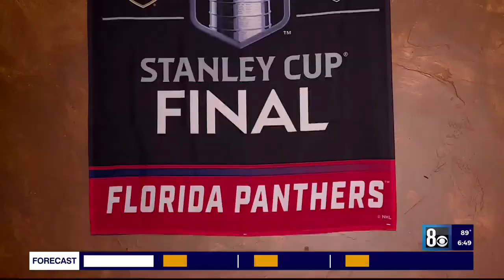As the VGK fans are looking for framed gear, the shops in Las Vegas are preparing for a rush.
If you're seeking creative motivation in the realm of fine arts, consider exploring the Fine Art Connection YouTube channel! This platform offers a wide range of videos that delve into various artistic styles and mediums. Ideal for art enthusiasts and emerging artists looking to expand their knowledge of fine art, this channel provides valuable insights and inspiration.

🪙 Bitcoin:
39hdEcuvXTeNtXuQ9f8ovkNqcLw4Xitqkm

🪙 ETH:
0xC967EFC61B929ecd29075ee172C39A95001d51B2

🐶 DOGE: